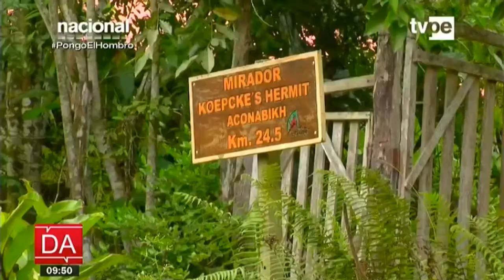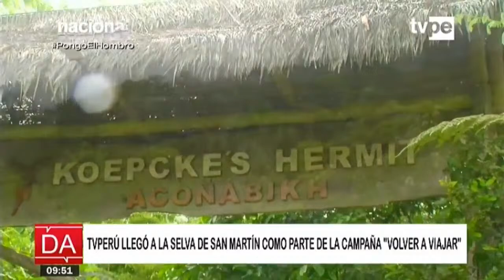TVPerú llegó a la región San Martín como parte de la campaña “Volver a Viajar”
🔴 Las noticias más importantes de la semana en DiálogoAbierto con Carla Harada.